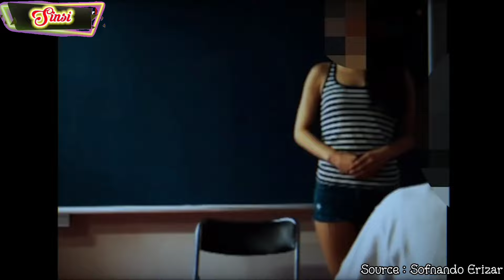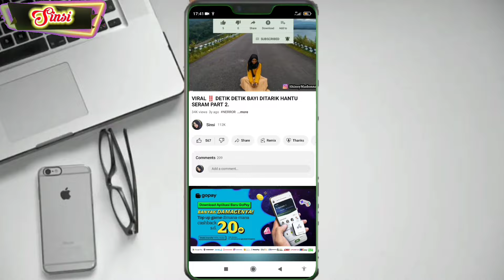本物の幽霊？JAPAN REAL GHOST And Scary Compilation V53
"Hello ghost Hunter and Scary Comp Lovers‼️Get ready to watch some scary video like Japanese Ghost Videos and be spooked! This video features the top 10 scariest ghost videos captured in some of the most haunted places around the world. From ghostly apparitions to eerie footage of mysterious paranormal activity, this compilation is sure to send shivers down your spine. Watch as we explore haunted houses, historic locations, and spooky legends to bring you the most spine-tingling ghostly encounters. So sit back, turn off the lights, and get ready for the ultimate scare!"